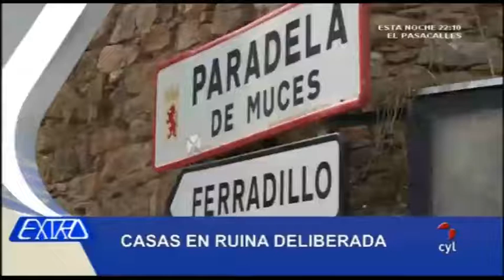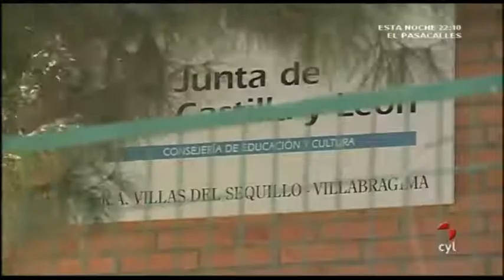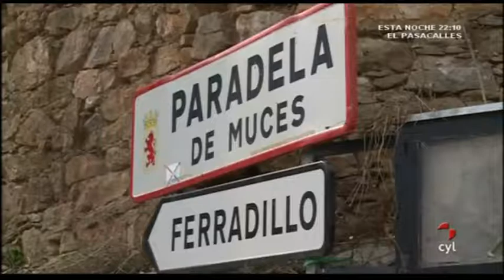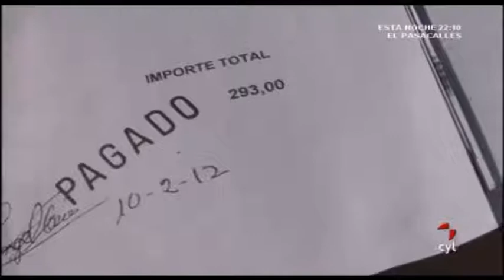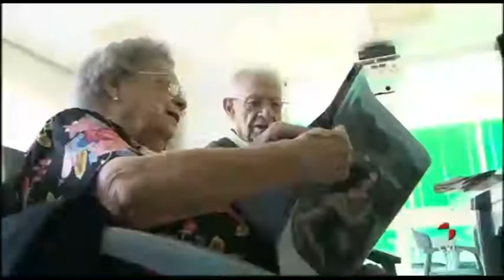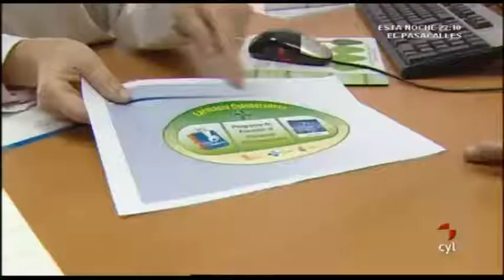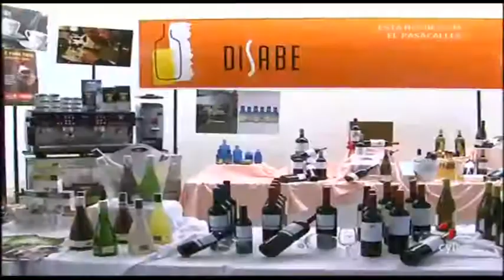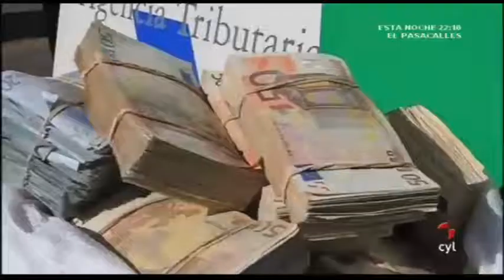EXTRA CASTILLA Y LEÓN - Tarde (20/03/2012)